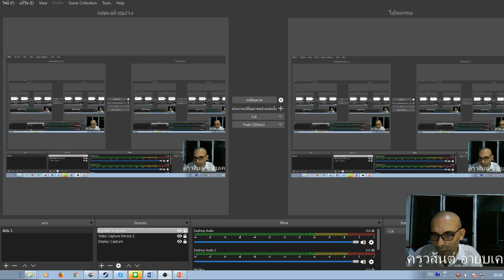ติว Grammar Tense/Present Continuous/สอบภาษาอังกฤษข้าราชการ กพ/TOEIC/นายร้อย/O-NET/O-NET ม. 3/ม. 6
หรือติดตามครูวสันต์ อายุบเคน ได้ทาง Facebook Fan page ได้อีกช่องทางหนึ่ง